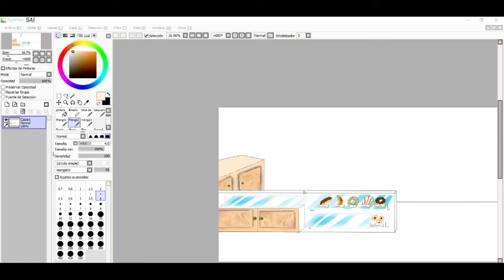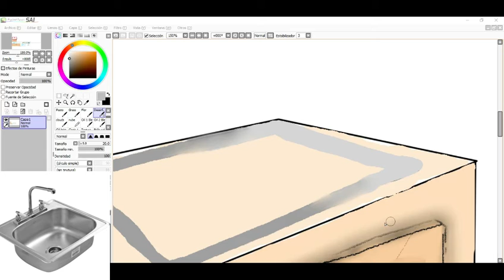Lo que estuve haciendo de la serie animada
hola este es un video de lo que hice de la serie todo este tiempo

¡subscribete!